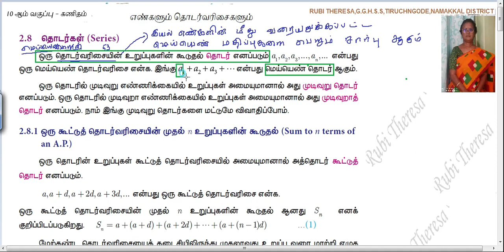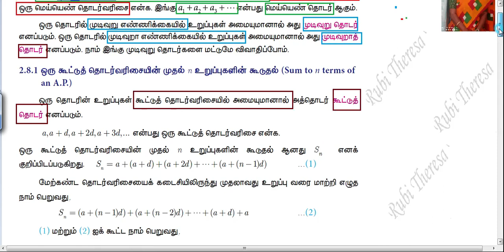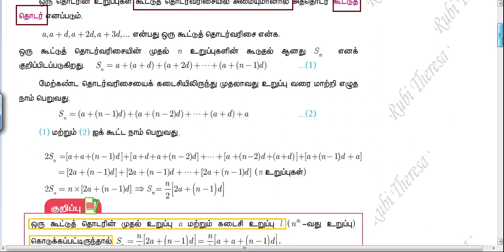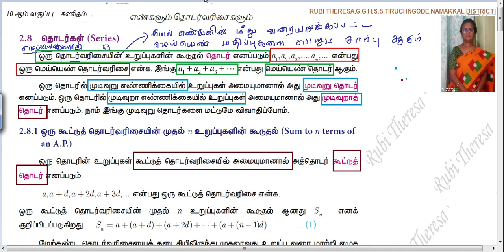10th Maths | PROGRESS CHECK | PAGE 64 | NUMBERS AND SEQUENCES | TAMIL MEDIUM